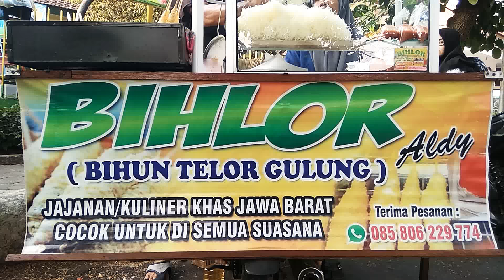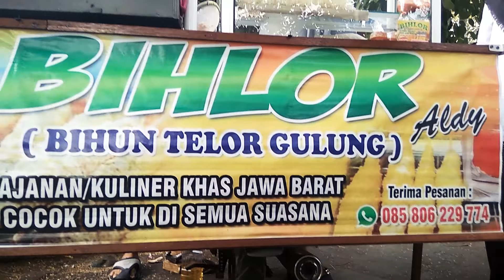Viral !!! BIHLOR (Bihun Telor Gulung) Jombang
Salah satu jajanan kaki Lima yg ada di Jombang yg sedang Hits !!! Yg antri puuuuannjangg kali lebaaarrrr
Lokasi jalan ke Alun-alun kota Jombang, depan sekolah TK Pertiwi Jombang.